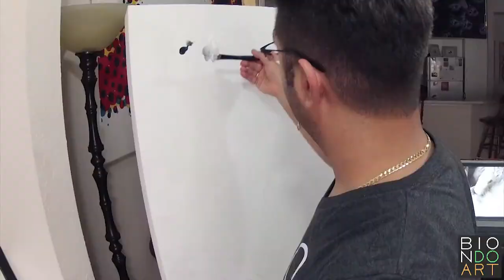Original Dog Portrait Speed Painting | Oil Painting Art Video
Let's paint your pet! Watch this canvas come to life with an original oil painting portrait of the coolest dog ever: the Blue Merle Pomeranian, Grigio! Take a minute to view my online art gallery

Watch the entire art work process from start to finish! Check out some of my other time-lapse videos of original art painting & drawing & painting videos on my channel.